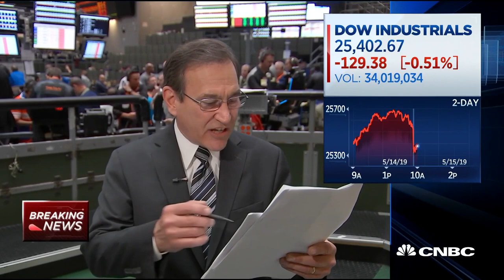Home builder confidence rose in May, highest since October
CNBC's Rick Santelli reports on Business Inventories data and the National Association of Home Builder Sentiment Index.